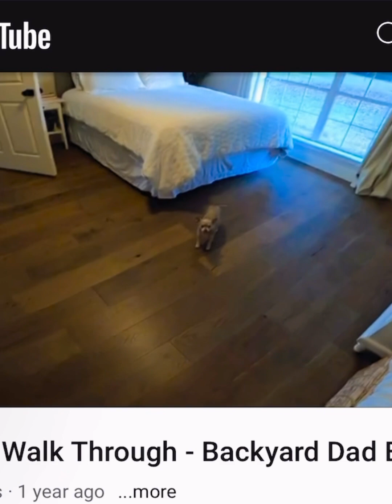Trip to Dallas Aquarium. Kids riding 4 wheelers and remodeling the baby room - Backyard Dad EP #33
It’s been too long since I uploaded a new video!  We have been super busy and I just kind of got out of the habit of filming content.  But I’m back at it and filming again.  This week we went to Dallas to visit some friends and have some fun before the baby gets here next month!   We also did some work on the baby room remodel.   I hope you enjoy the video!